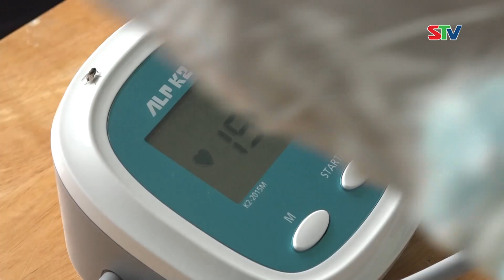STV - Tin mới nhận 13h30: TP. Sóc Trăng đẩy nhanh tiến độ tiêm vaccine COVID-19